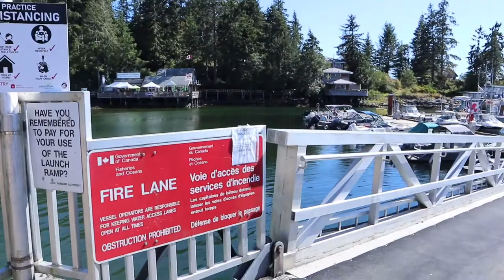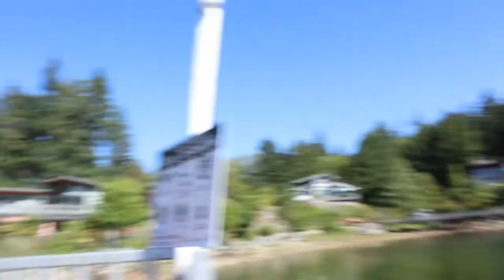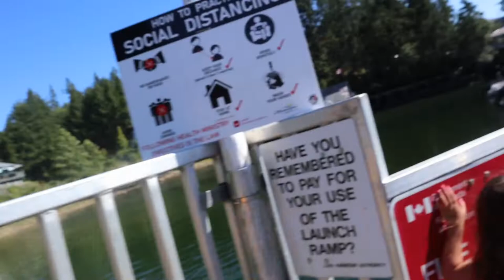SAMAHAN NYO KAMI GALA SA BORACAY PHILIPPINES , AY SAVARY ISLAND PALA POWELL RIVER BRITISH COLUMBIA